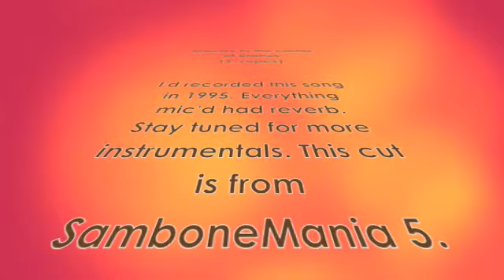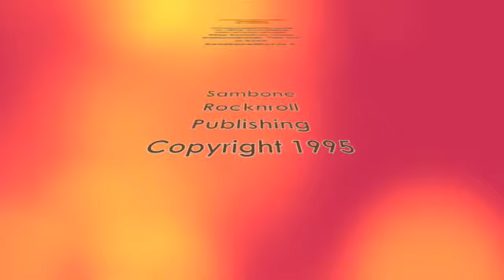Sambone Rocknroll - Journey to the center of Uranus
SamboneMania 5